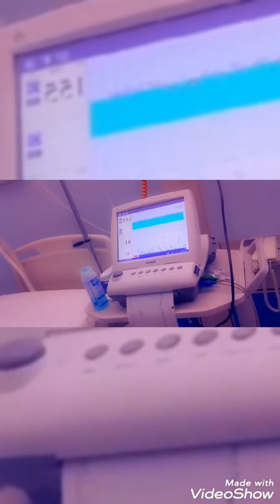Birth vlog |getting induce {,too much Amniotic fluid}